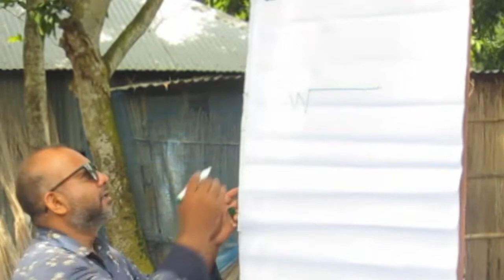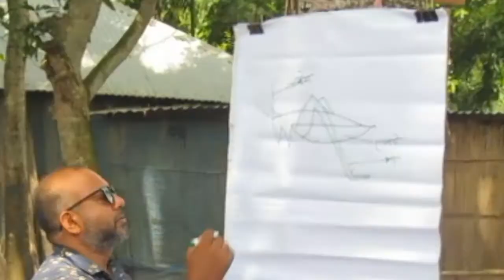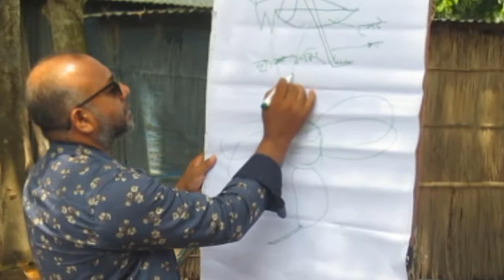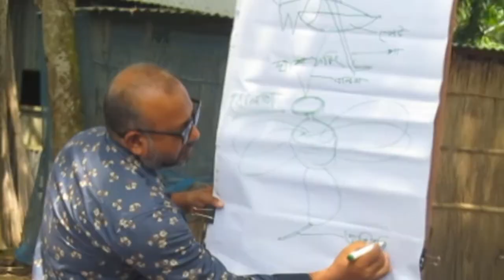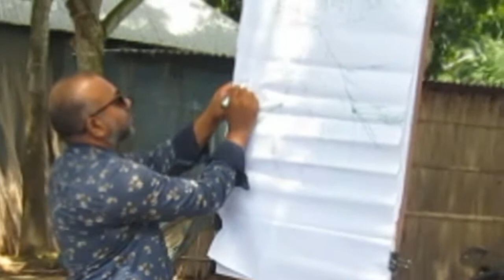ঘাস ফড়িং, বোলতা, জাবপোকা অংকন সহজে । Grass hoppers, bolta ,Aphid drawings easily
ঘাস ফড়িং, বোলতা, জাবপোকা ঘাস ফড়িং, বোলতা, জাবপোকা অংকন সহজে । Grass hoppers, bolta ,Aphid drawings easily
উপকারী পোকামাকড় (কখনও কখনও উপকারী বাগ হিসাবে পরিচিত)। বিভিন্ন প্রজাতির পোকামাকড় যা পরাগায়ন এবং কীটপতঙ্গ নিয়ন্ত্রণের মতো মূল্যবান পরিষেবাগুলি সম্পাদন করে থাকে তারই উপকারী পোকামাকড়। ফসলের ক্ষেতে যেমন ক্ষতিকর পোকা থাকে, তেমনি উপকারি পোকাও থাকে। যে পোকামাকড় মানুষ ও ফসলের ক্ষতির চেয়ে উপকারই করে বেশি। ফসলের জমিতে অনেক উপকারী পোকামাকড় আছে যা ক্ষতিকর পোকা খেয়ে, ডিম নষ্ট করে, আহত করে, প্রজনন ব্যাহত করে, অন্যের উপর বসবাস করে, বাচ্চা নষ্ট করে, বিরক্তকরাসহ বিভিন্নভাবে ধ্বংস করে। আসুন তেমনি উপকারী পোকামাকড় সম্পর্কে আমরা জেনে নিই…

১) মৌমাছি, বিটল, প্রজাতিসহ বিভিন্ন পোকা ফুলের পরাগায়ণ করে গাছের বংশবৃদ্ধিতে সহায়তা করে। প্রাকৃতিক এই পরাগায়ণ না হলে জীবজগত বেঁচে থাকাই মুশকিল হত।

২) ডিগার ওয়াসপ, সিকাডা, মোল ক্রিকেট, ফিল্ডক্রিকেট ইত্যাদি মাটিতে গর্ত করে মাটির মধ্যে বায়ু চলাচল ও পুষ্টি বিনিময়ে সাহায্য করে। যা গাছের জন্য উপকার হয়।

৩)গোবরেপোকা, গোবরে মাছি, ক্যারাবিয়ান বিটল ও স্কিন বিটল ইত্যাদি জৈবপদার্থ পচিয়ে মাটির উর্বরতা বাড়ায়।

৪) মৌমাছি পৃথিবীর সবচেয়ে পুষ্টিকর, ওষুধি, শতগুণের খাদ্য মধু সংগ্রহ করে।

৫) মৌমাছি Ñ মোম, সেভিংক্রিম, কোল্ডক্রিম, কসমেটিক্স, রংক্রেয়ন ইত্যাদি পরোক্ষভাবে তৈরিতে সাহায্য করে।

৬) রেশম পোকা দিয়ে দামী রেশমি কাপড় তৈরি হয়।